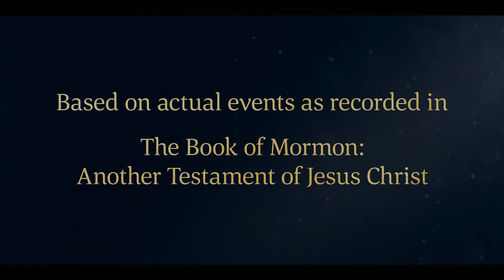Zeezrom Believes, and the Righteous Are Persecuted | Alma 14 | Book of Mormon Videos | Faith To Act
Many people in Ammonihah believe what Alma the younger and Amulek teach. They have faith in Jesus Christ, repent, and study the scriptures. The leaders of Ammonihah are angry with Alma and Amulek, gather the people who believe in God, and throw them into a fiery pit. Alma and Amulek are forced to witness their deaths. Alma says that the blood of those innocent people will stand as a witness against the leaders in the future. Then the leaders put Alma and Amulek into prison.

Based on Alma 14:1–5, 7, 10–15.

Alma 14
1 And it came to pass after he had made an end of speaking unto the people many of them did believe on his words, and began to repent, and to search the scriptures.

2 But the more part of them were desirous that they might destroy Alma and Amulek; for they were angry with Alma, because of the plainness of his words unto Zeezrom; and they also said that Amulek had lied unto them, and had reviled against their law and also against their lawyers and judges.

3 And they were also angry with Alma and Amulek; and because they had testified so plainly against their wickedness, they sought to put them away privily.

4 But it came to pass that they did not; but they took them and bound them with strong cords, and took them before the chief judge of the land.

5 And the people went forth and witnessed against them—testifying that they had reviled against the law, and their lawyers and judges of the land, and also of all the people that were in the land; and also testified that there was but one God, and that he should send his Son among the people, but he should not save them; and many such things did the people testify against Alma and Amulek. Now this was done before the chief judge of the land.

7 And it came to pass that he began to cry unto the people, saying: Behold, I am guilty, and these men are spotless before God. And he began to plead for them from that time forth; but they reviled him, saying: Art thou also possessed with the devil? And they spit upon him, and cast him out from among them, and also all those who believed in the words which had been spoken by Alma and Amulek; and they cast them out, and sent men to cast stones at them.

10 And when Amulek saw the pains of the women and children who were consuming in the fire, he also was pained; and he said unto Alma: How can we witness this awful scene? Therefore let us stretch forth our hands, and exercise the power of God which is in us, and save them from the flames.

11 But Alma said unto him: The Spirit constraineth me that I must not stretch forth mine hand; for behold the Lord receiveth them up unto himself, in glory; and he doth suffer that they may do this thing, or that the people may do this thing unto them, according to the hardness of their hearts, that the judgments which he shall exercise upon them in his wrath may be just; and the blood of the innocent shall stand as a witness against them, yea, and cry mightily against them at the last day.

12 Now Amulek said unto Alma: Behold, perhaps they will burn us also.

13 And Alma said: Be it according to the will of the Lord. But, behold, our work is not finished; therefore they burn us not.

14 Now it came to pass that when the bodies of those who had been cast into the fire were consumed, and also the records which were cast in with them, the chief judge of the land came and stood before Alma and Amulek, as they were bound; and he smote them with his hand upon their cheeks, and said unto them: After what ye have seen, will ye preach again unto this people, that they shall be cast into a lake of fire and brimstone?

15 Behold, ye see that ye had not power to save those who had been cast into the fire; neither has God saved them because they were of thy faith. And the judge smote them again upon their cheeks, and asked: What say ye for yourselves?